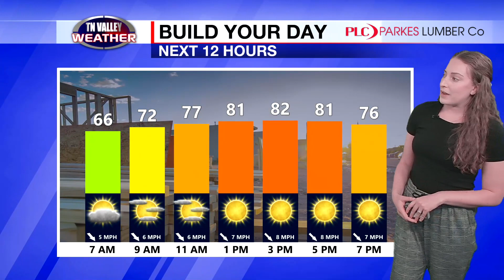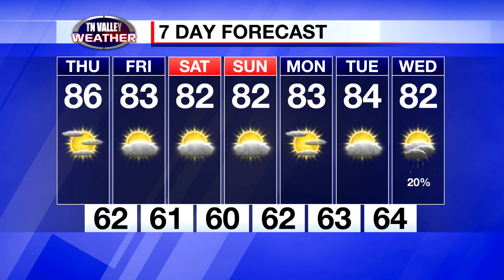September 7, 2023 Weather Today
Good Thursday morning! Feeling *slightly* more like fall for the next few days. Kelli Rosson has your forecast.